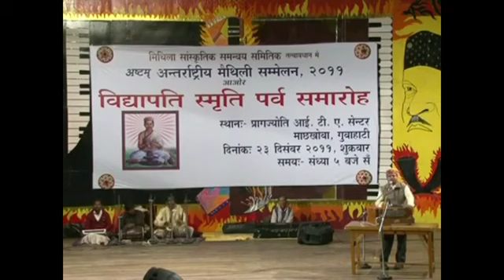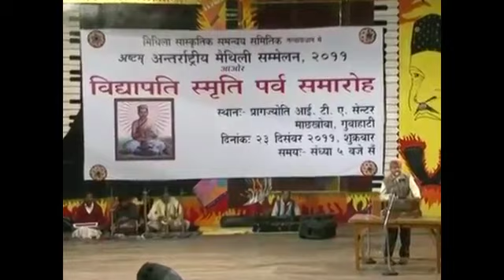अन्तर्रास्ट्रीय मथिली सम्मेलन गौहाटी केर प्रस्तुती।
Video by kunjbihari